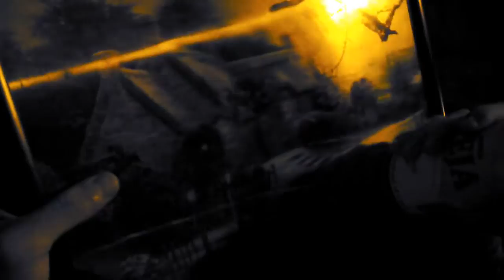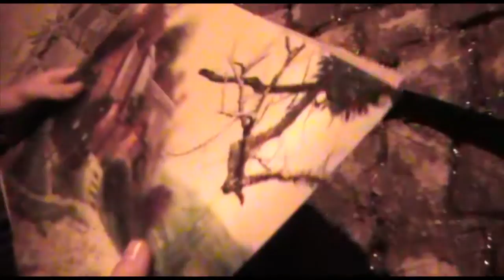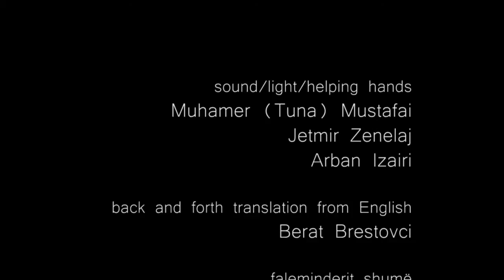KALI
Kino Kabaret 2013 DokuFest Prizren